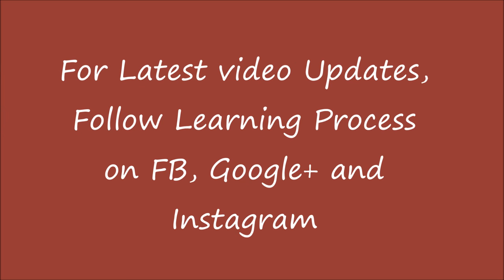13 Different Ways to organise hair styling tools (dryer, curler)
Welcome to Learning Process @DIYPROCESSBYHEMA
This video is showing 13 different ways to organise hair styling tools like dryer, curler, straightener.

There are so many different ways to organise our hot or cold hair styling tools which we use to style our hair on daily basis like hairpins, bobby pins, curler, straighter, dryer or blower.
This video will provide a complete view on How we can store and organise our hair styling tools at home or in parlours.